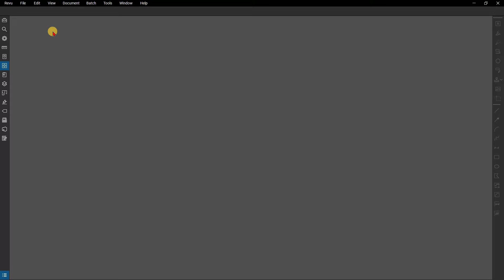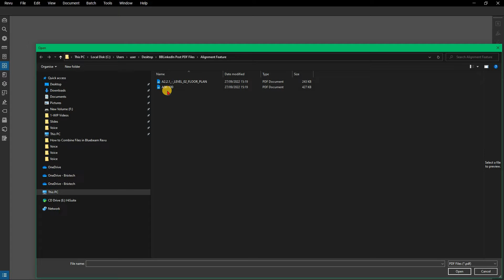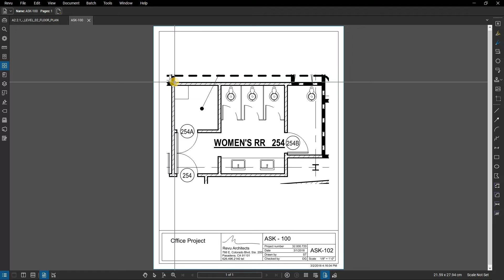How to Align Points for Comparison in Bluebeam Revu by Brighter Graphics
One common issue that may occur is getting an updated drawing that’s a different size sheet from the original. With “Overlay Pages” there’s the option to select three points on the drawings allowing you to overlay content of two different sizes.

In this video, we are going to show you How to...“Align Points for Comparison in Bluebeam Revu”, which will save you time and allow you to work effectively, maximising the potential of Bluebeam Revu.

We regularly add videos covering new & different features of Bluebeam Revu.

Brighter Graphics was established, with a sole purpose of introducing technology to the construction industry.

We have been “Digitising Construction” since 2003.  Our products: Bluebeam – uses the power of PDF collaboration with smart tools such as MarkUps, Tool Chests and much more & SketchUp is the worlds most popular 3D designing software.  BricsCAD is the affordable AutoCAD alternative that has all of your CAD design needs covered.

Brighter Graphics were the 1st (and is now the longest established) Bluebeam Resellers in the UK. We are a Bluebeam Platinum Partner and your go to partner for all your Bluebeam Solutions needs.  We have the most comprehensive resource library for Bluebeam Solutions, which is available to our customer's to use as and when needed.  to learn more.